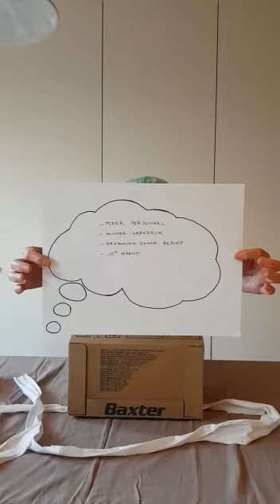💗 een levering aan huis 💗